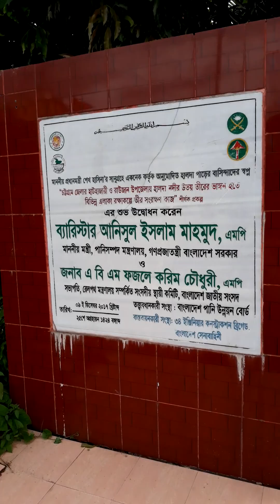Famous River Halda Chattagram Bangladesh - New Travelling Video